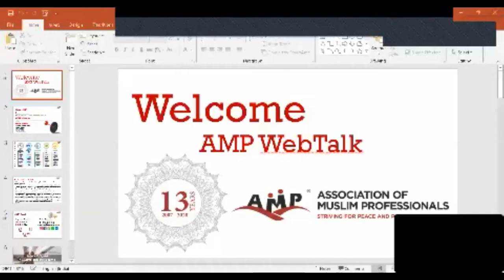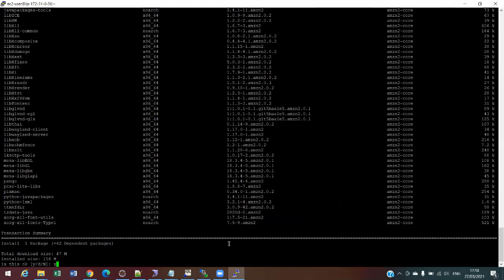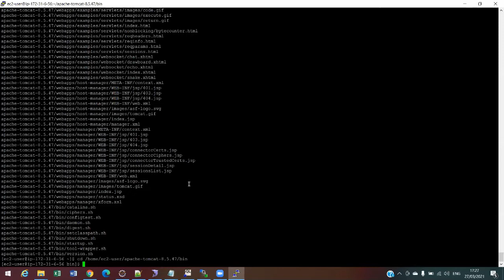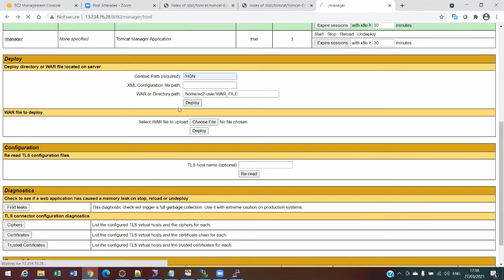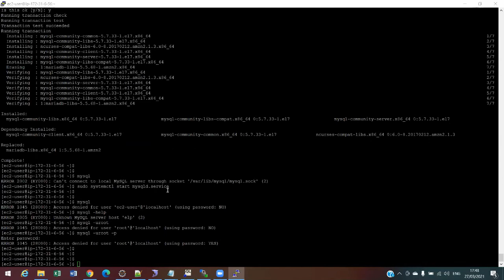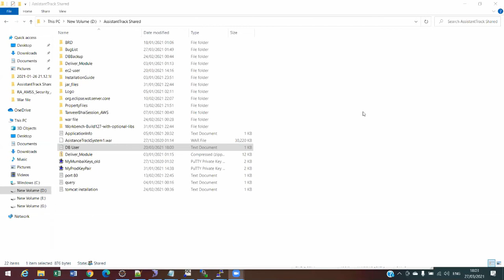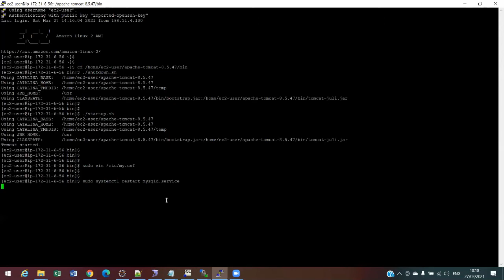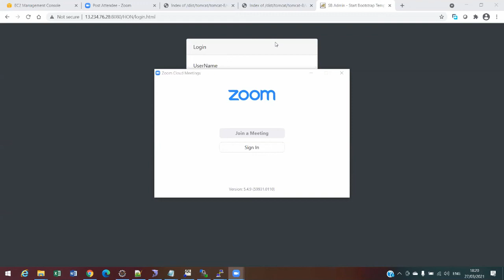AMP Webinar Day 2 - Introduction on Cloud Computing By Tanweer Islam Siddiqui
Introduction on Cloud Computing and its services  offered AWS (Amazon Web Services)

Mr. Tanweer Islam Siddiqui
Sr. Software Engineer

Dynamic 10 + year  of work experience in Data Engineering, ETL development, and as SQL/PLSql Developer